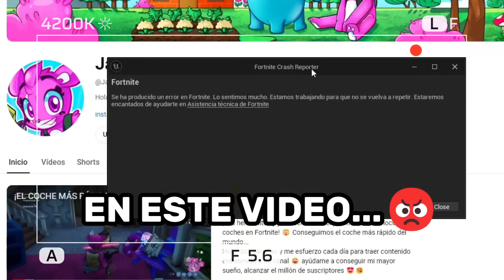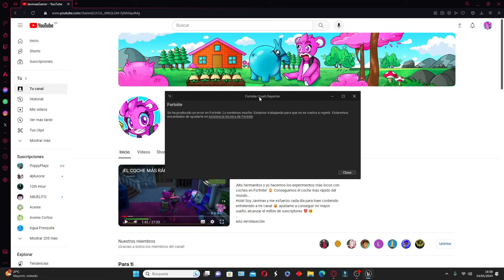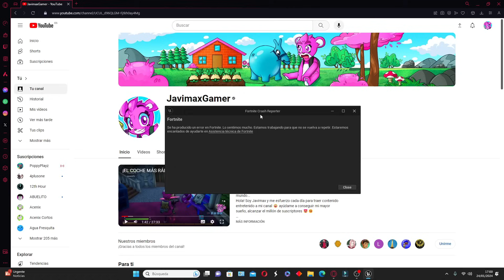¡LEGO FORTNITE YA NO SE PUEDE JUGAR! 😡 LA NUEVA ACTUALIZACIÓN HA ROTO EL JUEGO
Usa mi código JavimaxGamerYT

Hola! Soy Javimax y me esfuerzo cada día para traer contenido entretenido a mi canal 😀 ayúdame a conseguir mi mayor sueño, alcanzar el millón de suscriptores 😍😋